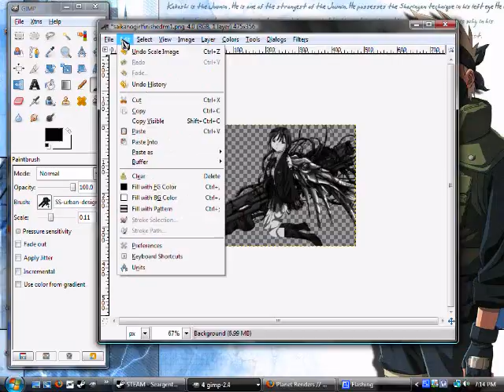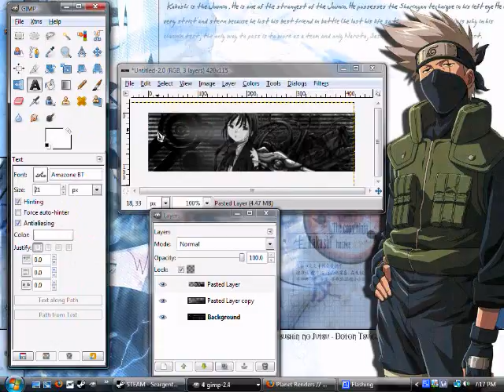Gimp Signature Tutorial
Ive been making sigs for about 6 months now and i decided to show one of my techniques in a tutorial. If you like what you see then please comment and rate. There will be more to come. :)